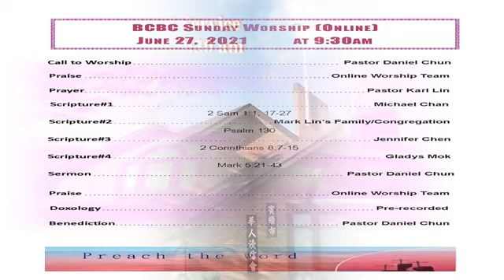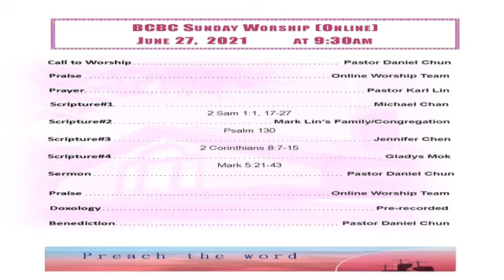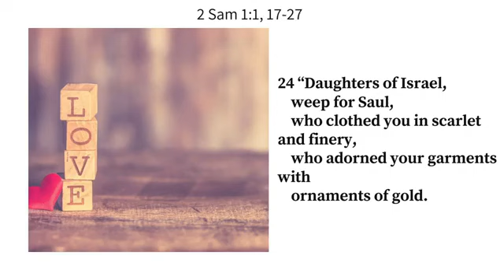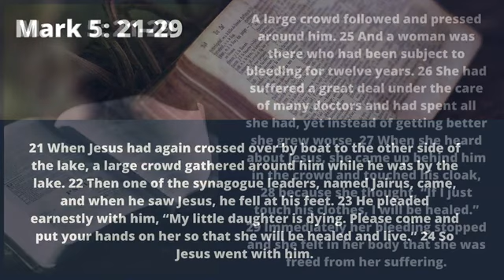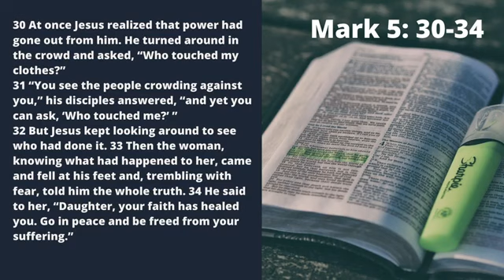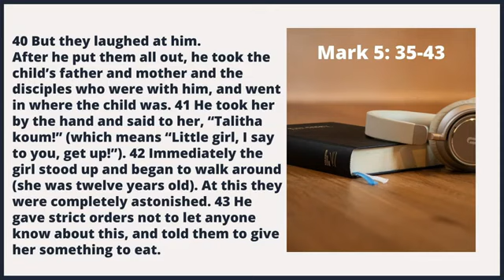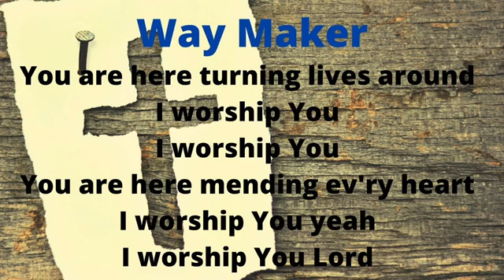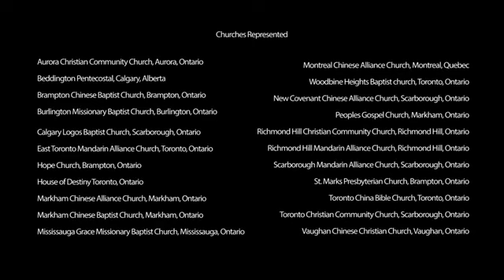2021-06-27 BCBC English Sunday Worship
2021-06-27 BCBC English Sunday Worship